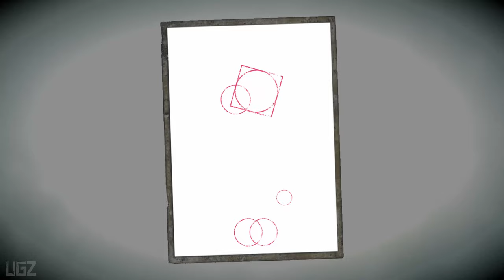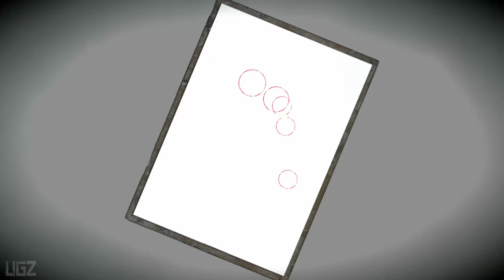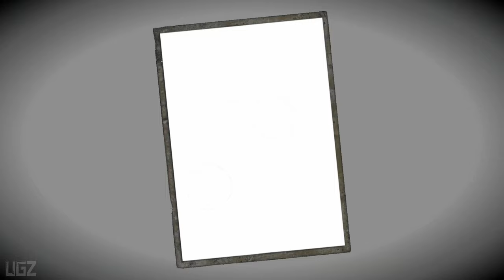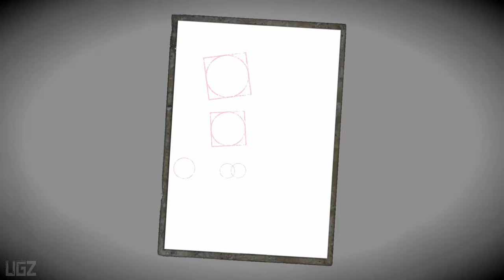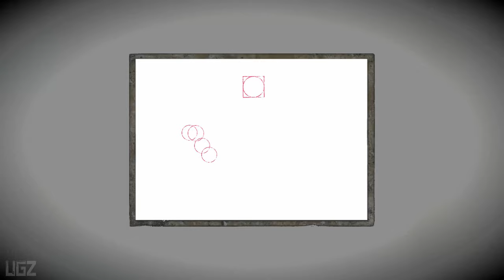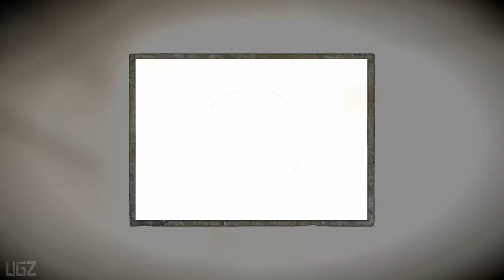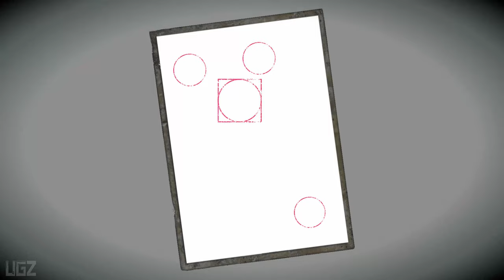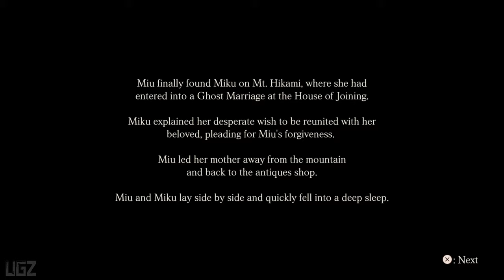Fatal Frame Maiden of Black Water Remastered Gameplay Part 8 | New Horror Game (PS5)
Finally Fatal Frame 5 or Fatal Frame Maiden of Black Water Released today on PS5, PS4, Series X/S and PC Steam.In this Video we are playing Fatal Frame 5 Remastered on PS5 Gameplay walkthrough Part 8 the Drops 11. all footage played by me and Capture through elgato 4k card.

FATAL FRAME: Maiden of Black Water takes players to the eerie Mt. Hikami, a sacred location haunted by bizarre and unfortunate occurrences – and a place where the water is believed to be housed by vengeful spirits. Through the eyes of Yuri Kozukata, Ren Hojo, and Miu Hinasaki, they will rely on just a flashlight and a unique camera – the Camera Obscura - with the ability to take pictures of ghosts, as they explore the mountain to find those who have disappeared. Will players be able to repel the deadly ghosts and uncover the mysteries surrounding Mt. Hikami?

PC Specs:
CPU: AMD Ryzen 5950X
Motherboard: Asus Tuf Gaming X570-Pro (Wifi)
Memory: Corsair Vengeance LPX Black 16GB DDR4
SSD: Samsung SSD 980 EVO NVMe M.2 (500GB)
Graphics card: MSI RTX 3080 Ventus
Operating System: Windows 10
Monitor: LG 4K